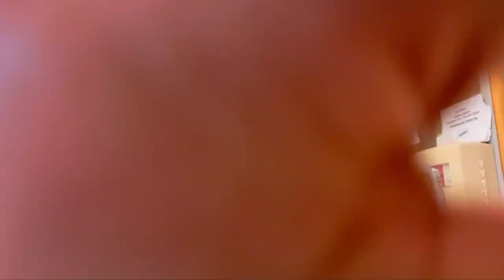STORYTIME: How I Got An LVAD